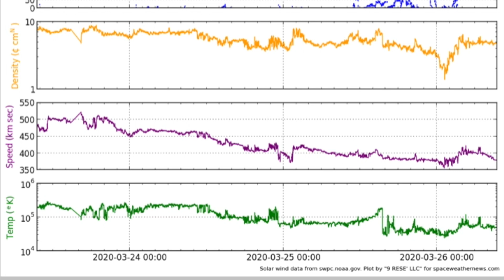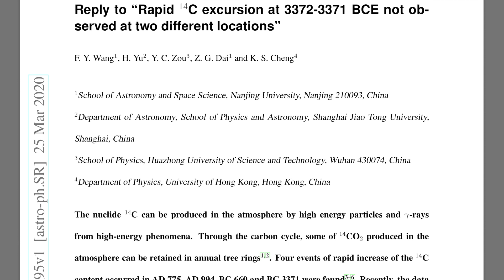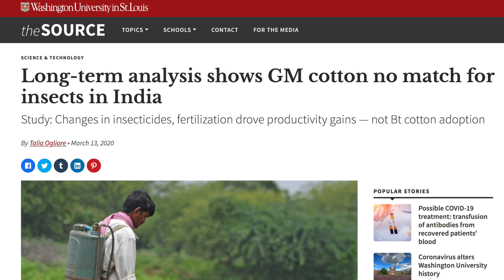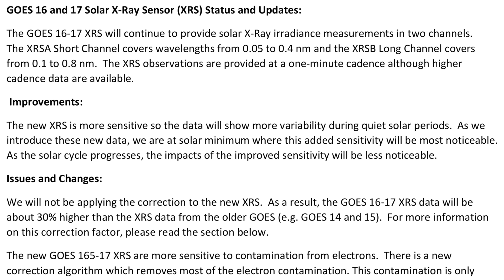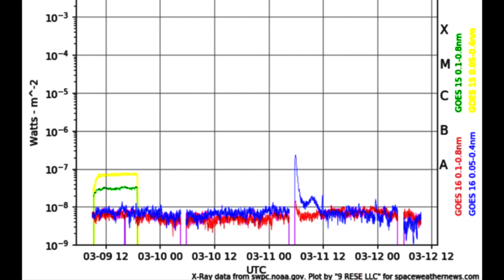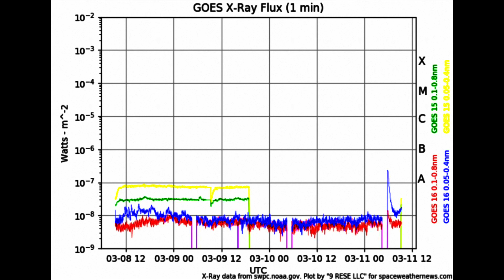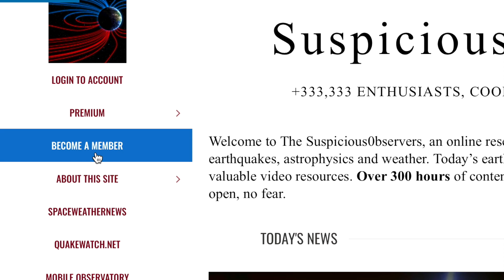Solar Flare Suspicion/Manipulation, DeLUX Fail, Moonwater | S0 News Mar.26.2020